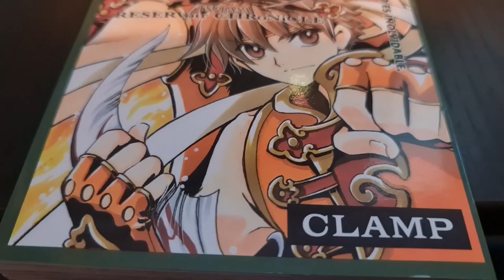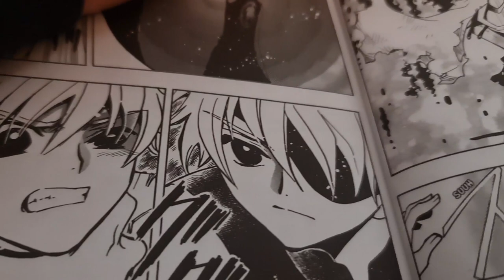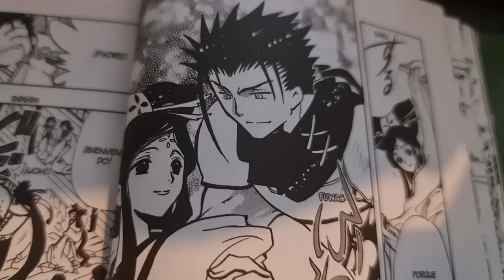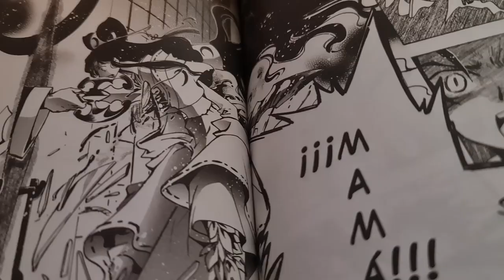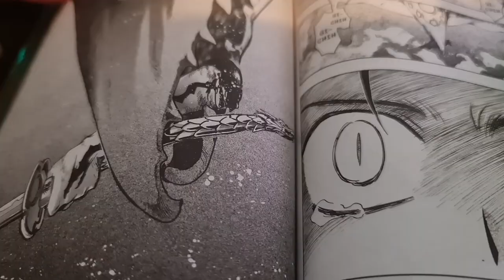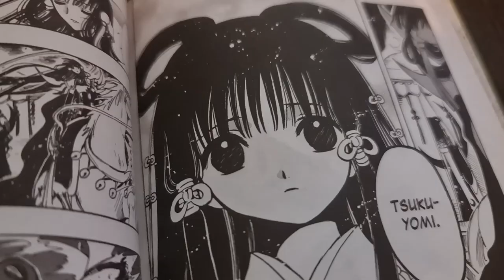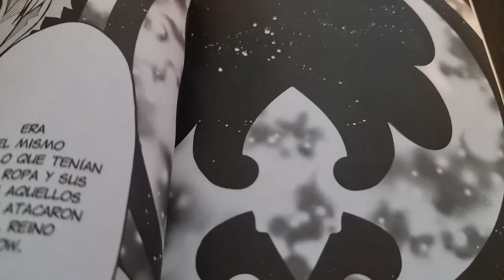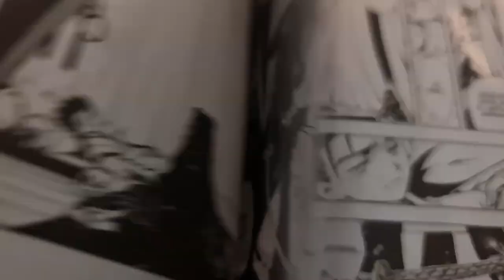SHAORAN DESCUBRE EL TRÁGICO PASADO DE KUROGANE | TSUBASA 13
Sakura, Shaoran, Kurogane, Fye y Mokona viajan a un nuevo mundo. Se trata de Recort, un lugar con magia y lleno de misterios.

Aquí encuentran un libro que esconde un extraño poder: con él se puede ver escenas del pasado de otros. Kurogane fue quien tocó el libro antes de que Shaoran lo intentara leer. ¿Qué es lo que verá Shaoran?

Explora la historia de Tsubasa Reservoir Chronicle con Otaku Press (tomo 13 de Kamite de México.

Además, como vieron en el video, tenemos un nuevo ganador del sorteo mundial. ¡Felicidades Rosa María Navarro Vigil! Esperamos tu inbox por Facebook esta semana :D